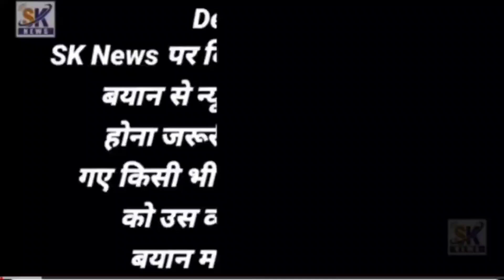पूरा मालेगांव शहर मच्छरों से बेहद परेशान हैं, शेख आसिफ़ का एहतेजाज।